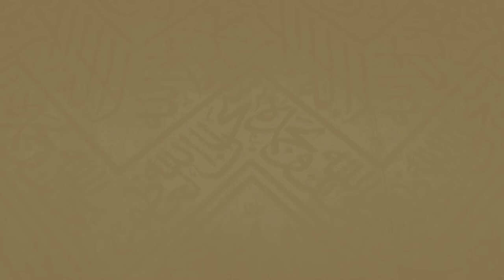220 | ( الحكمة من لباس المحرم 7 - 41 ) - لفضيلة الشيخ غالب الحامظي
بعنوان : الحكمة من لباس
 لفضيلة الشيخ غالب بن محمد الحامضي